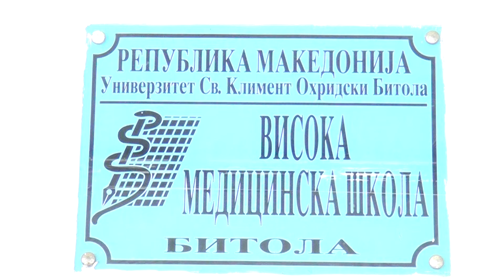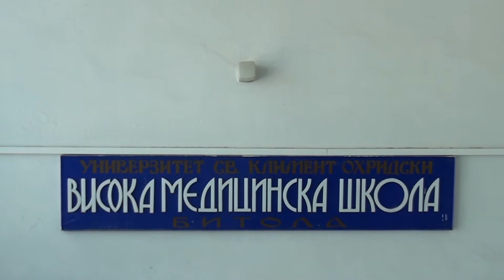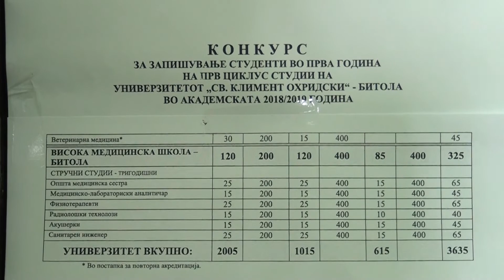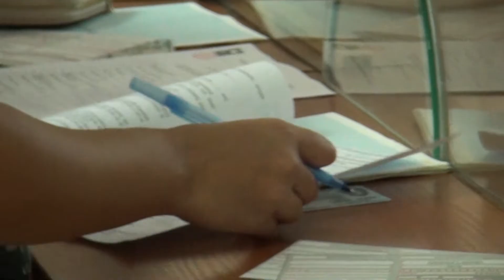Tv Tera Bitola Pocna trkata po studenski indeks 30 08 2018